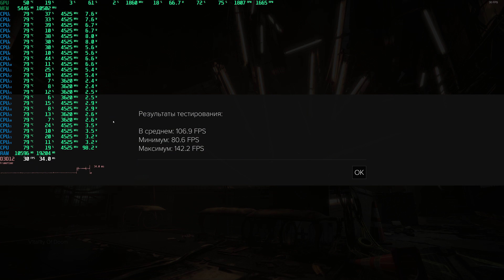Deus Ex Mankind Divided 4k,2160p benchmark r9 5900X,RTX 4090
RAM:Netac Shadow 32Gb DDR4 3200MHz
CPU:AMD Ryzen 9 5900X
GPU:GIGABYTE GeForce RTX 4090 GAMING OC